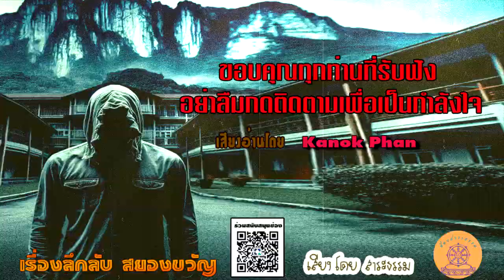เล่าเรื่องผี ตอน ผีทำเป็นตัวอย่าง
เสียงโดย สาระธรรม

The Halloween Dawn โดย Twin Musicom ได้รับอนุญาตภายใต้ใบอนุญาต ครีเอทีฟคอมมอนส์แบบระบุแหล่งที่มา 4.0